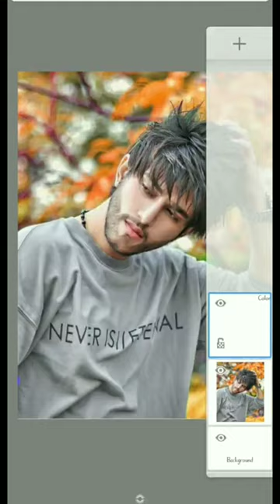Clothing change of Colours editing on sketchbook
Clothing change of Colours editing on sketchbook || sketchbook shortvideo viralKya Editing hai yaar kese kiya ye photo pose

🔴best smooth method for 10 secondBest smooth short method only for 10 second autodesk SketchBook smooth

 thnx u ❤️
alone marks
best griend shayari
height badhane wai dauwai
hindi love story status
insloqram video
love wala rinqlone
nggpuri song 0aa

FF new update editing
new song download shortvidio
Arijit Singh
bhojpuri song lyrics lo-fi
editing wait for new edit documents online payment service install Instagram reel bonus options
Facebook Yahoo AOL windows Live 🔴
blue tune. black tune nevy blue
editing
How to create colours editing Lightroom presets only for 10 second rc RC ktm Short video

🔴 colur editing 10 second me sketchbook smoth 5 second me sketchbook Lightroom PicsArt outodeckpathan movie ke shot ji
7 pebruary propose day
abdu status bigg boss
alone marks
otttude status
attude status video
babu bhaiųa wala comedų
badmashi rinqlone
band baja
best griend shayari
bhoot wala qana
chaurasiya dị

rdx edit
RDX EDITZ
ch

cintu
devil movie
how does abs work in bilkes
mahindra thar
meldi maa na dakla
pura london thumakda